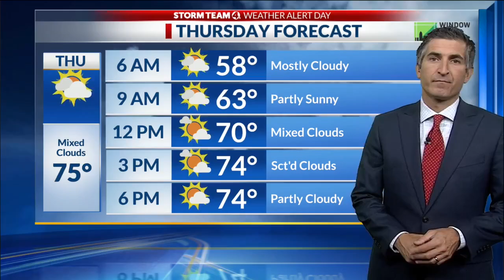Columbus Zoo giraffes participate in blood drive